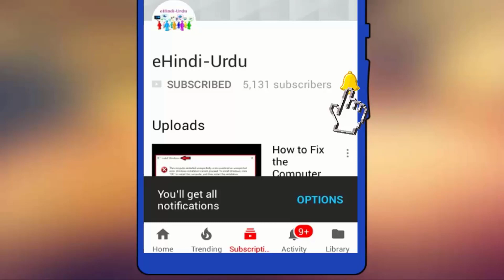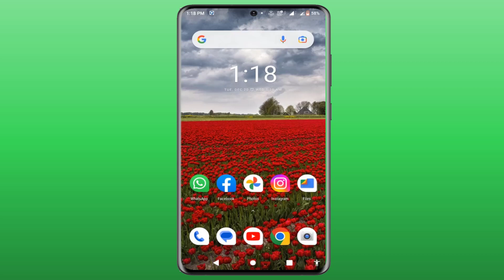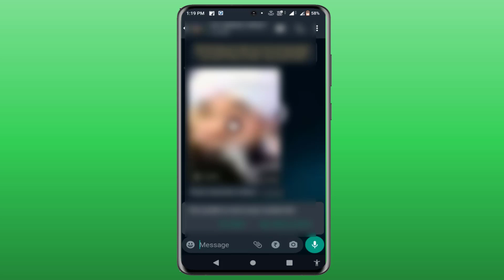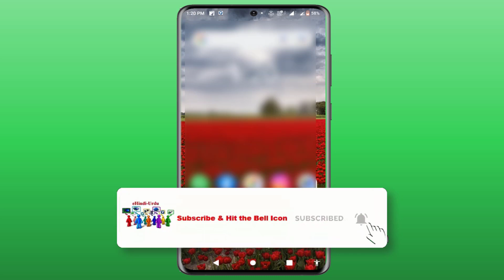WhatsApp New Official Update | Know Send WhatsApp Messages without Saving Contact Number